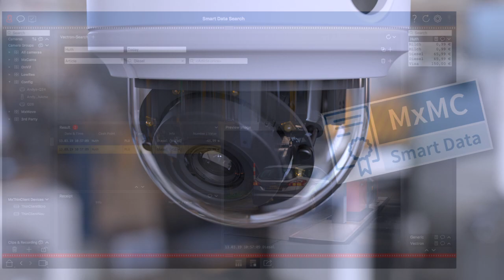MOBOTIX Spring Splash - Product Announcement Spring 2019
New Products – Intelligent Solutions – Fresh Ideas!